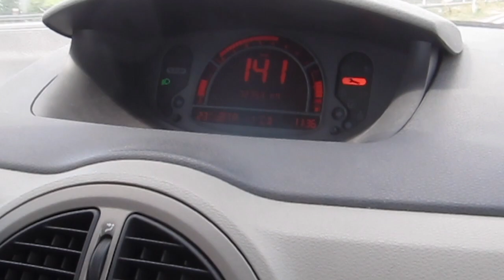paul retro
This video is about paul retro